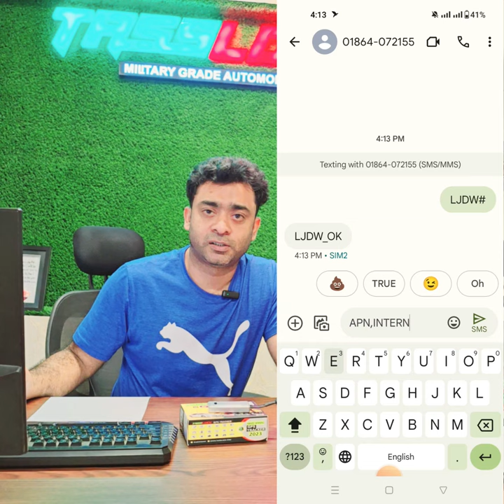Tasslock GPS Location Problem and Solution | 100% FIXED